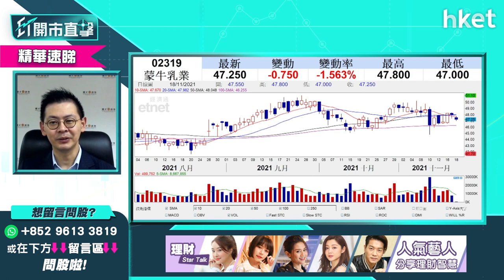【ET開市直擊】（精華）蒙牛2319受捧後急挫 持貨要止蝕？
內需股過去兩個月受捧，唯內地官媒上周稱不宜過度追求乳業高端化，令乳業股受壓，蒙牛（02319）股價曾急插近7%，持貨者現時應否止蝕？蒙牛前景點睇？耀才證券研究部總監植耀輝為你分析策略部署，立即點擊收看／收聽。

Time code：
00：00 - 市場焦點速覽　外圍中概股捱沽
01：05 - 美股外圍市況速覽　三大指數向下
02：18 - 港股ADR表現　科網股向下
02：48 - 亞洲區外圍市況　普遍偏軟
03：23 - 通脹問股仍是焦點　美股回調壓力仍大？【按此速睇】
06：11 - 港股上日市況速覽
06：55 - 港股連升六日回吐　成交量縮減後市點睇？
09：30 - 觀眾問股：百度 （09888） 季績後前景點睇？【按此速睇】
11：16 - 觀眾問股：嗶哩嗶哩（009626）季績後前景點睇？【按此速睇】
13：42 - 觀眾問股：京東 （09618） 冇貨可以買嗎？
15：14 - 汽車股板塊點睇　炒作空間有幾大：談敏實 （00425）
18：38 - 港股沽壓未完？
21：33 - ET個股推介：銀河娛樂 （00027）
22：43 - 觀眾問股：吉利汽車 （00027） 短炒有沒有水位 ?
24：05 - 觀眾問股：建滔 （00148） 及建滔積層板 （01888） 可以買入嗎
25：24 - 觀眾問股：比亞迪 （01211） vs耐世待 （01316） 點揀
27：25 - 觀眾問股：可以趁今日跌市吸納科技股？談騰訊 （00700） 、京東 （09618） 、
28：50 - 新能源股點揀？談龍源電力 （00916） 、信義光能 （00968）
31：07 - 觀眾問股：龍源電力 （00916） 18.4元有貨點部署？
31：51 - 觀眾問股：金風科技 （02208） 14元有貨甚出麼價位可再入？
32：34 - 贛鋒鋰業 （01772） 140元買入可持貨？
34：15 - 觀眾問股：藍月亮 （06993） 可重上7.69買入價？
35：02 - 觀眾問股：蒙牛 （02319） 48.2買入要止蝕？
36：20 - 觀眾問股：頤海國際 （01579） 現價可追入？
37：18 - 觀眾問股：Rivian（美：RIVN）急回如何部署？
39：11 - 觀眾問股：Visa（美：V）204元有貨　短炒如何部署？
40：52 - 觀眾問股：馬斯克（Elon Musk）沽Tesla（美：TSLA）是利好抑或利淡消息？
42：03 - 觀眾問股：香港電訊 （06823） Mirror概念股季檢有機會染藍？
43：06 - 觀眾問股：電視廣播 （00511） 見底未？可搏？
44：17 - 觀眾問股：中國玻璃 （03300） 可食汽車製造概念？原材料股可睇好？
45：35 - 觀眾問股：SPDR金ETF （02840） 點睇？現價可買金？
46：36 - 觀眾問股：新奧能源 （02688） 145元有貨如何部署？現價值得再買入作長綫投資
47：50 - 觀眾問股：通脹下買金定買Bitcoin？
48：46 - 觀眾問股：恒指季檢對恒指影響？睇好邊隻？
50：12 - 觀眾問股：香港電訊 （06823） 、中升 （00881） 、藥明康德 （02359） 可搏染藍概念？
51：41 - 觀眾問股：藥明生物 （02269） 107元有貨　短炒上望多少？
52：55 - 觀眾問股：網易 （09999） 現價追入值搏嗎？
54：13 - 觀眾問股：港交所 （00388） 會持續弱勢？476元有貨應沽貨換碼？
55：17 - 恒指早段市況速覽
57：29 - 觀眾問股：越秀房產 （00405） 3.5元有貨現時應止蝕？
58：12 - 觀眾問股：騰訊 （00700） 走勢不看好？
59：13 - 財經日誌提提你